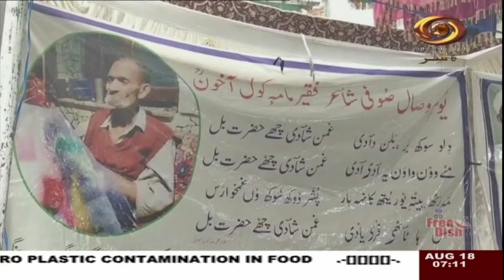Kashmiri News : Watch latest News coverage on DD Kashir's daily News Bulletin | August 18, 2024